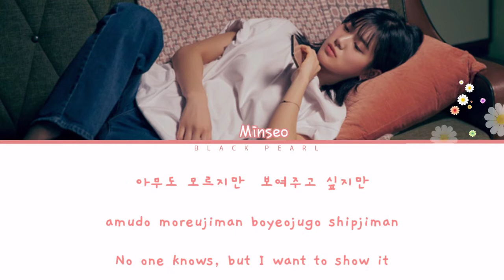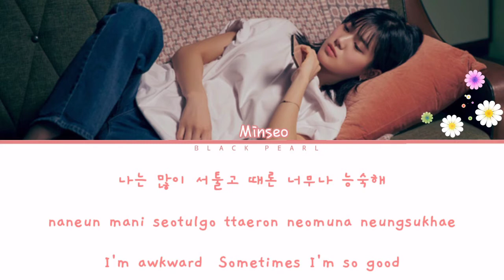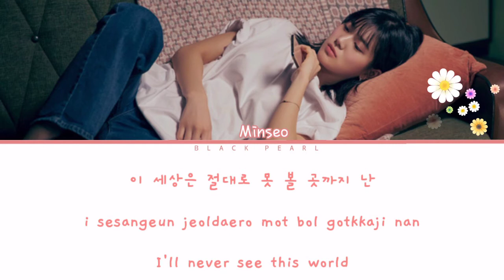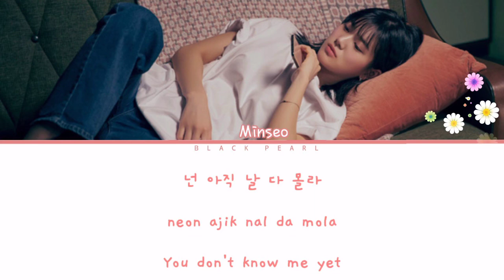Minseo (민서) – No Good Girl Color Coded Lyrics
ALL RIGHTS ADMINISTRATED BY APOP, MYSTIC STORY